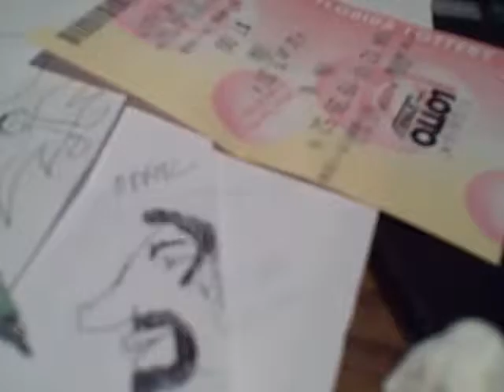Goober Wilson got him a Talkin' Dog